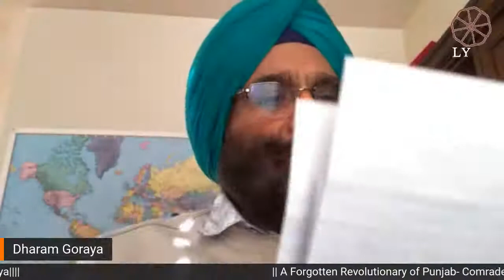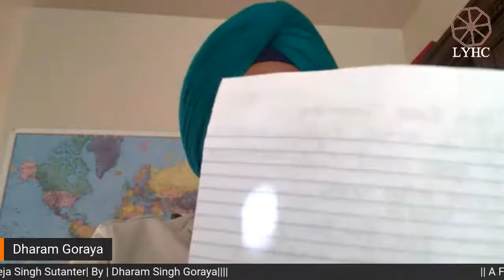|| A Forgotten Revolutionary of Punjab- Comrade Teja Singh Sutanter| By | Dharam Singh Goraya||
Singh Goraya Comes from the remote area of the Indo-Pak border of Punjab. He has completed Masters of Economics from the Punjabi University of Patiala and worked on the In/Out Migration Project of Geneva. Moved to the United States and worked for the Federal Postal Service for 32 years. His main passion revolves around digging and exploring the main folk history of Punjab. Dharam Singh Goraya is the author of 7 books up until today. Most notably the world-famous revolutionary: ‘Che Guevara’ and ‘Comrade Teja Singh Sutanter’ (a forgotten and ignored Punjab hero). His efforts are geared towards helping and organising the demonstrations in the world against the 3 anti-farmers ordinance bills instituted by the Modi government of India.